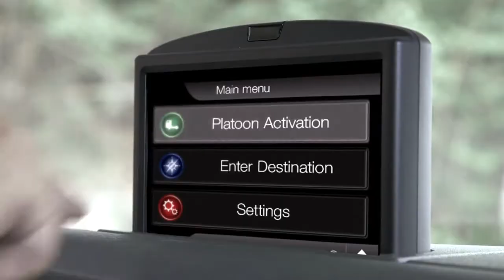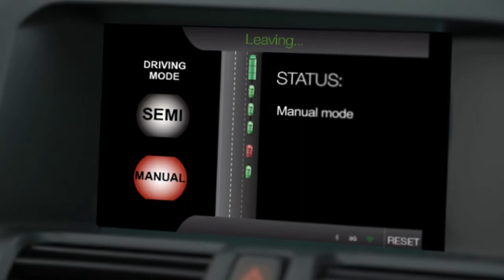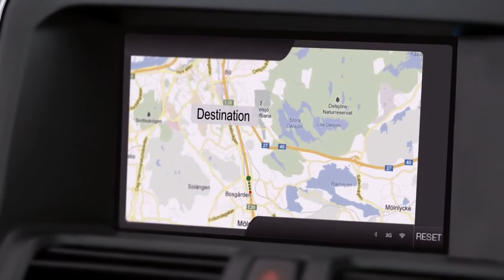Sartre Platoon Travel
The SARTRE project is being driven by seven European partners and is the only one of its kind to focus on the development of technology that can be implemented on conventional highways in which platooned traffic operates in a mixed environment with other road users.